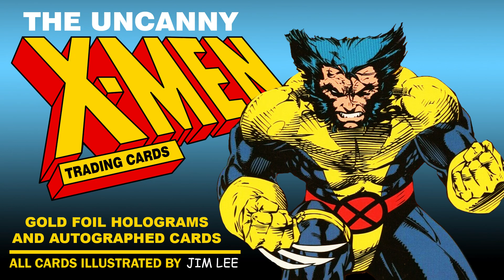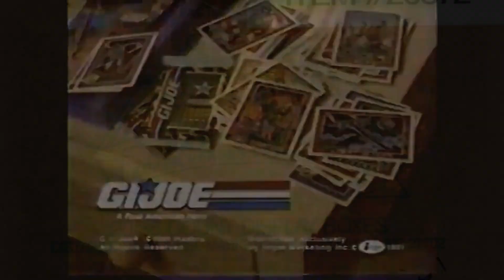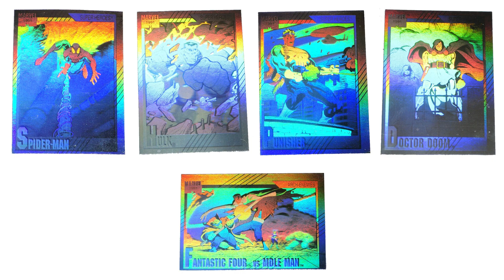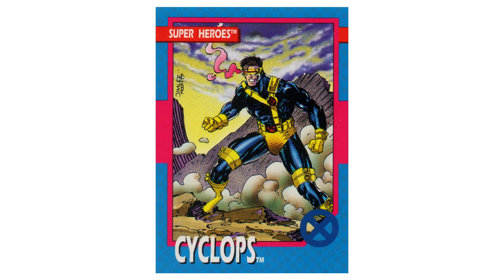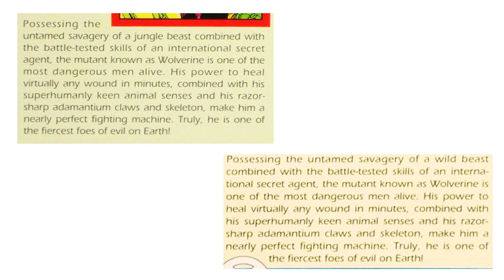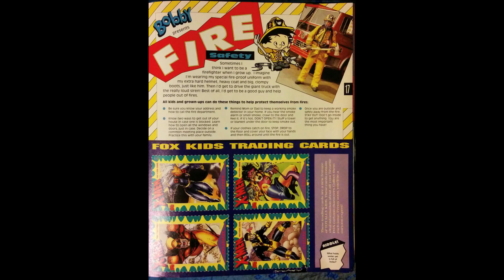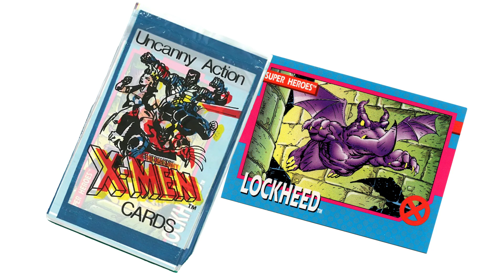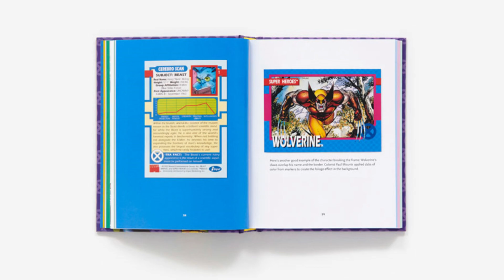Uncanny X Men Trading Cards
Marvel's Uncanny X-Men Trading Cards with artwork by Jim Lee, published by Impel